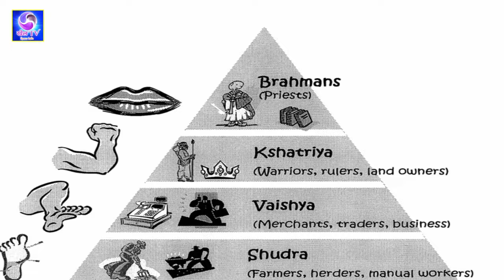भारतीय क्रिकेट का असली पिता, जिसे नीची जाति के कारण दबा दिया गया। Palvankar baloo biography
खेल TV

Palwankar Balu is one such cricketer, Who made Indian cricket reach great heights after facing many difficulties.Baba Saheb Bhimrao Ambedkar also considered this player as his ideal.